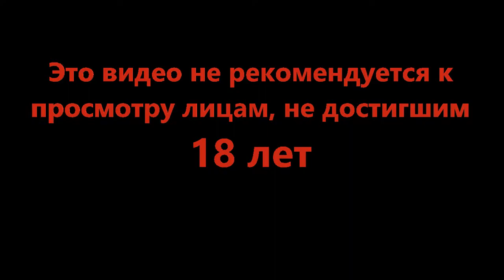Сложнее чем мы думали - Totally Accurate Battle Simulator #5